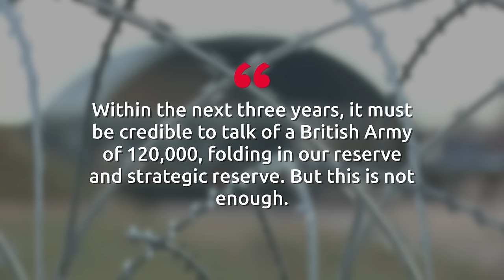Army conscription exclusions and what happens if you refuse to join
Army experts have revealed who is exempt from being compelled to join the forces and what it means if someone refuses to sign up.

Top military chiefs have suggested recently that the British population may be conscripted if World War III actually does take place. This war talk has come after Russia invaded Ukraine, a country covered under the North Atlantic Treaty Organisation (NATO).